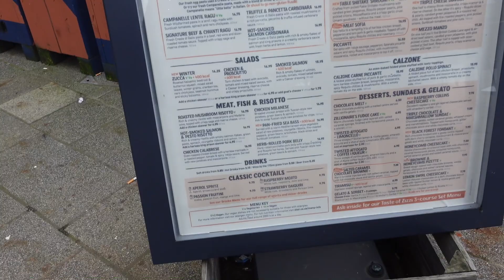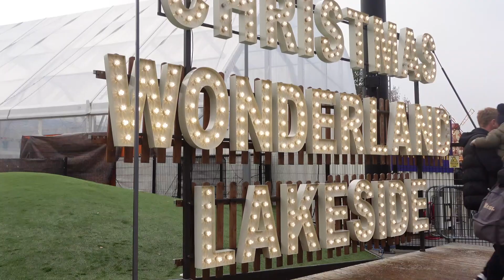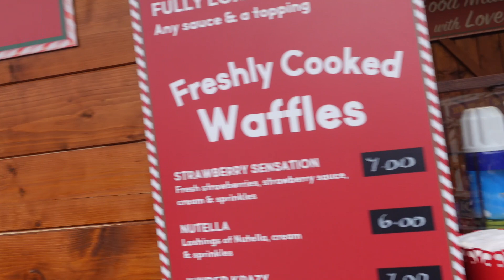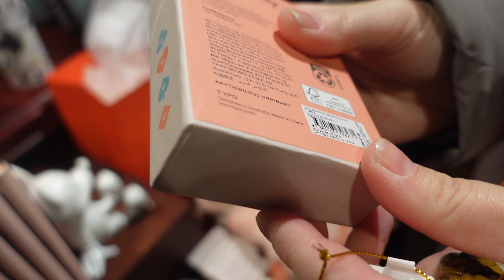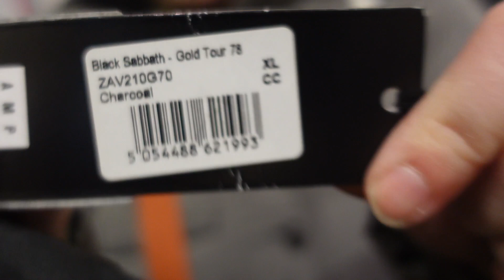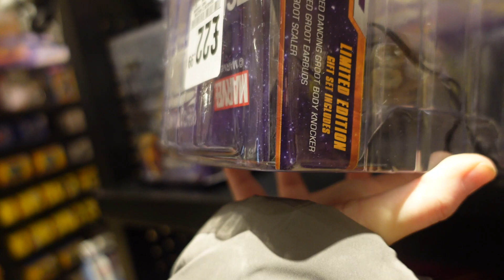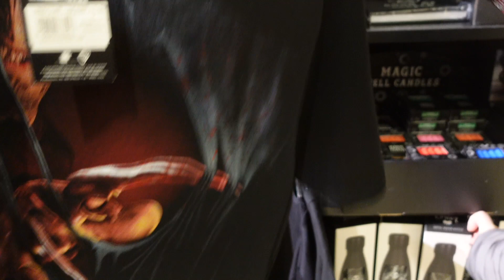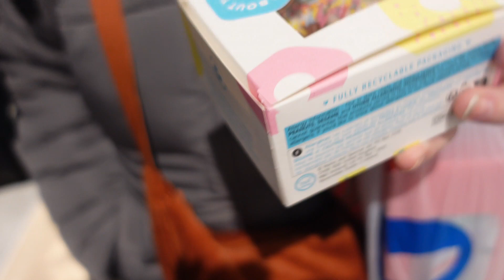VLOGMAS WEEK 1 ✨ 🎄 | Christmas Shopping and Gluten free food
Hi Everyone,

Welcome back to the channel, in todays vlog we did some Christmas shopping and explored a Christmas Market.

This is our version of vlogmas, we're going to try and do a lot more vlogs from here on. So Hope you enjoy, next week will be doing something else Christmasy too, so come back for that.

And if you havent yet dont forget to check out our Disney World vlogs from September 2023